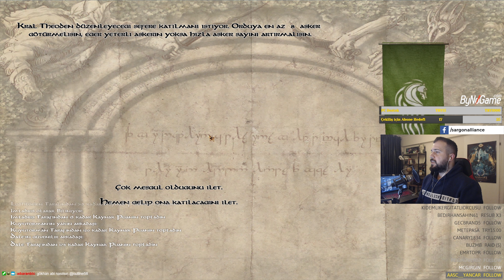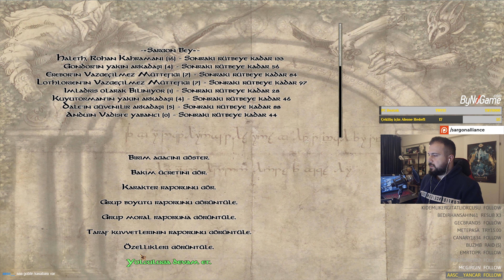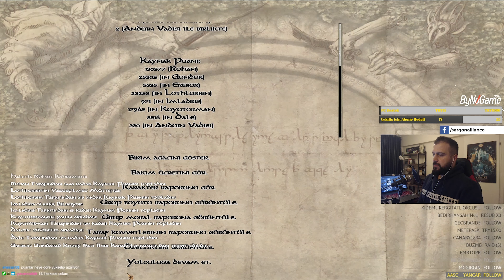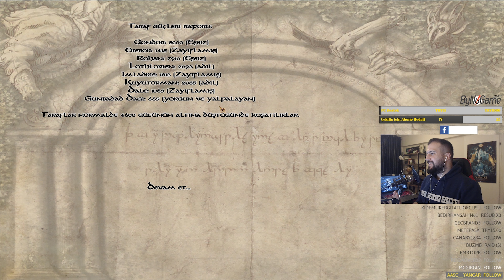GUNDABAD'IN SONU | Rohan #34 FİNAL (M&B Warband The Last Days Overhaul Sargon Edit)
Mount and Blade Warband üzerine yapılmış olan The Last Days modunun günümüz remastered versiyonu diyebileceğimiz Overhaul halini kendimce bir miktar editledim. Ve bu hali üzerinden ilk olarak bir Rohan serisine başladım. Bu serinin 34. ve final bölümündeyiz. Diğer seriler de sizin istekleriniz üzerine gelmeye devam edecek. Beğeni, yorum ve abonelikleriniz gerçekten benim için çok önemli. İyi seyirler :)

The Last Days of the Third Age is a module for the original Mount&Blade —and later ported to Warband— set in the fantasy world of author J.R.R. Tolkien's Middle-earth, the setting of The Lord of the Rings novels. The mod lets the player participate as a soldier on either side of the War of the Ring as a man, an elf, a dwarf, an orc, an uruk, or an uruk-hai. Players can fight against the dark lord Sauron as member of one of several good-aligned factions, or they can join the forces of Sauron or the wizard Saruman as an orc or evil human.
The developers based the module upon the text of J.R.R. Tolkien's The Lord of the Rings. The appearances, the music, and the story are also based on J.R.R. Tolkien and not on Peter Jackson's Lord of the Rings series of films, though they did take inspiration from the films for some aspects of the module.

At game start, the player can choose to fight for "The Dawn of a New Era" (good) or "The Twilight of Man" (evil).

From there, the player can choose his or her race and homeland. Each of those choices brings different starting equipment as well as an alignment with one of the game's 19 factions. For instance, a player could choose to be a man from the fortress city of Minas Tirith, an orc in the service of Saruman, a dwarf from the Iron Hills, or any of several other race and homeland combinations. Also, there are unique faces and skins for every faction and you can't make an orc look like an elf or vice versa.

Each choice at character creation brings with it some benefits and drawbacks. The developers state that, by design, the factions are not balanced. According to the manual for TLD, "Some factions provide excellent soldiers, but in small numbers. Some have weak troops, but you can hire many. Smaller orcs can't wear armors designed for big guys, but can ride some beasts instead. Dwarves have exceptional gear, but can't ride mounts." These elements allow for very different playing experiences depending on a character's race and faction.

Quest givers in each faction also take their inspiration from the novels, including major characters such as Elrond of Rivendell or King Theoden of Rohan to minor characters like Gothmog the orc or the dwarven King Dain Ironfoot.

There is no monetary currency in TLD. Instead, the module uses a system called "resource points," which reflect a player's reputation and influence within a faction. Players earn resource points and influence within a faction by completing quests and winning battles within a faction's geographical region. One important difference between the economy in TLD and in the original Mount&Blade is that a player's resource points in one faction do not carry over to other factions. Thus, a player who has 5,000 resource points accumulated by doing quests for the Gondor faction may find that he only has 50 resource points to spend if he tries to purchase items from vendors in the kingdom of Rohan.

Influence points are another form of currency. These points can be used to gain special items from faction leaders. These are gained by doing missions for commanders or the elders/guild leaders of the cities. These are needed to get special items from the faction leaders, to get other smaller NPC squads or even the other commanders to follow you, and to recruit heroes.

Fighting in TLD is similar to the original Mount&Blade with a few exceptions. The first difference the player will notice is that troops are stationary at the beginning of a battle and will wait on the player's orders to attack. A second difference is that, rather than earning gear from fallen foes after a battle, players earn metal scraps of varying quality, which can then be sold to faction vendors for resource points.